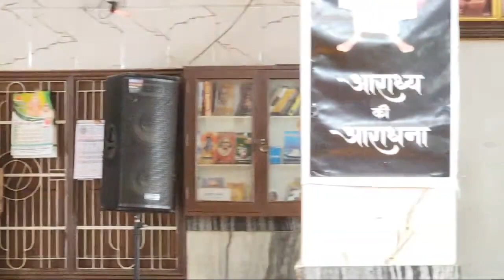श्रीगुरुपूर्णिमा महोत्सव सन्देश - स्वामी गोविंदानन्द सरस्वती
सद्गुरु और शिष्य :

जिसे परमार्थतत्त्व अथवा भगवान् कहते हैं उन्हीं के मूर्तिमान अनुग्रह का नाम सद्गुरु है।

गुरु के सन्तोष में ही शिष्य की पूर्णता है। जिनके हृदय में भगवत्प्राप्ति की इच्छा है उनके लिये सद्गुरु की शरण जाना सर्वप्रथम कर्त्तव्य है।